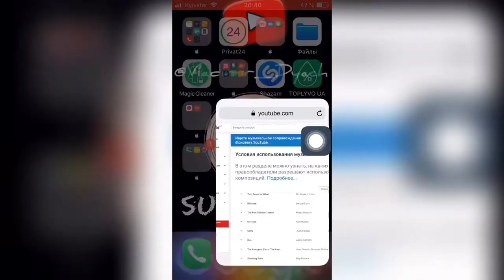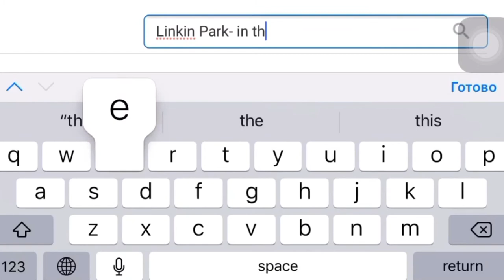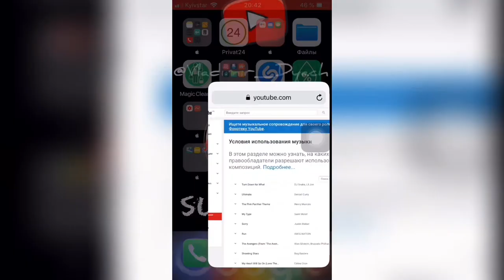🌀Музыка без АВТОРСКИХ ПРАВ🌀 - Apple Experts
Где и как искать музыку без АП (авторских прав)?!

Можно использовать стандартный способ с ютуб фонотеки.
А именно строка поиска, там и вбиваем название песни с автором, если не отображается такой исполнитель значит, можно использовать и ютуб не забанит за использование АП

Если же отобразится исполнитель, значит не стоит использовать данный трек для публикации на YouTube площадке!